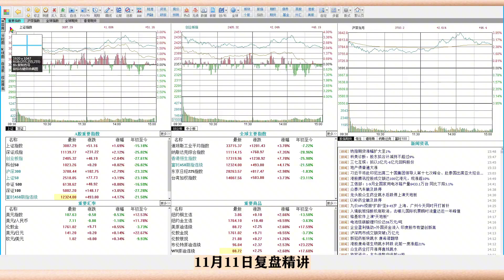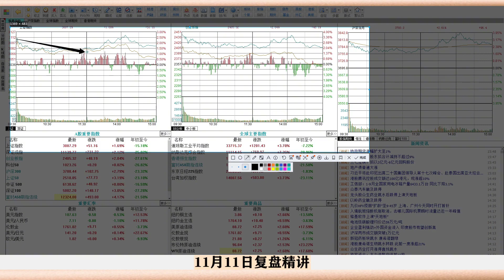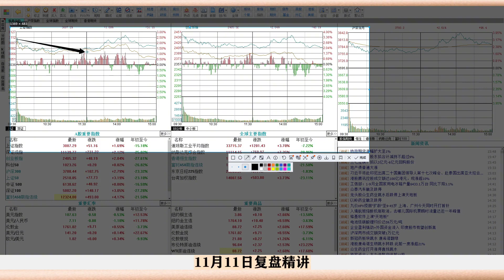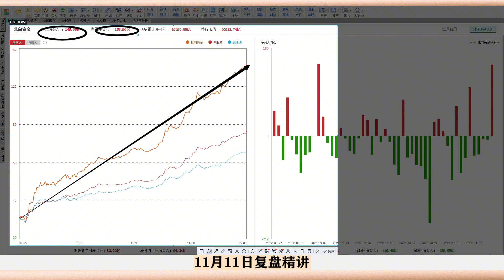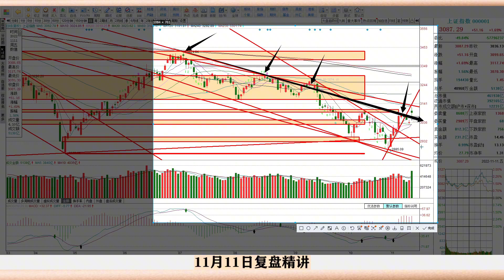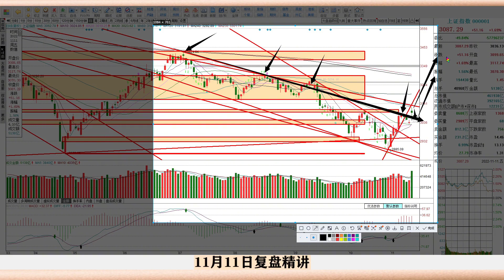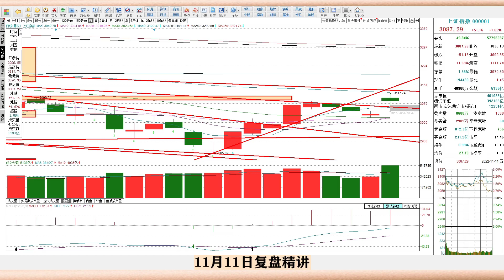A股下周必破3100！放量大涨成交12231亿，下周股市涨跌剧本来了！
十四年的奔波与沉淀，心如磐石。除了技术面和基本面，还有诗和远方。股市中最疼老婆的投资人。A股下周必破3100！是的！你没有听错！你也不用惊讶！很刺激，今天放量大涨成交12231亿已经说明一切，这条视频给我看三遍，必然明白现在各类投资派系该怎么做？也希望大家给我几分钟，让我给你们分享一下现在的A股精髓和你并没有看到的真相！耐心看完这段视频，这个双休笑着度过，就这么简单！